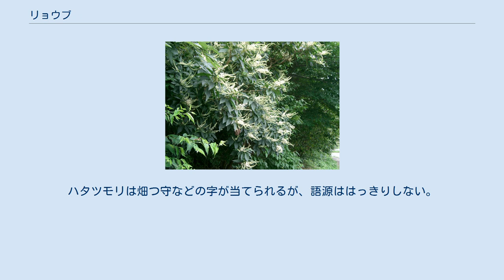リョウブ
リョウブ（令法）、またはリョウボ（良母）はリョウブ科の落葉小高木である。
学名はClethra barbinervis。
若葉は山菜とされ、庭木としても植えられる。
古名ハタツモリ。
 高さは3-7mになる。
樹皮は表面が縦長な形に剥げ落ちて、その後茶褐色で滑らかになるので、「サルスベリ」と呼ぶ地方もある。
 葉は長さ10cm、幅3cmほどで倒卵形に近い楕円形、縁には細かい鋸歯がある。
表面にはつやがなく、無毛または微毛を生じる。
枝先にらせん状につくが、枝先にまとまる傾向が強い。
 花は夏に咲き、花弁は白く5裂する。
枝先の長い総状花序に多数の花をつけよく目立つ。
果実は蒴果で3つに割れる。
 北海道南部から九州・済州島までの山林に多く見られる。
平地から温帯域まで広く見られるが、森林を構成する樹種というより、パイオニア的傾向が強い。
 リョウブ属には数十種あり、アジアとアメリカ大陸の熱帯・温帯に分布する。
 昔は飢饉のときの救荒植物として利用された。
現在は「令法飯」などの材料にする。
 また、5年に一度しか採取できないがハチミツが市場に出ることも。
結晶化せず、香り高い。
 令法という名は、救荒植物として育て蓄えることを法で決められたからといわれるが、花序の形から「竜尾」がなまったとの説もある。
ハタツモリは畑つ守などの字が当てられるが、語源ははっきりしない。